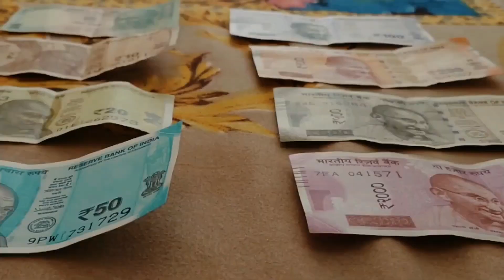महाशिवरात्रि के दिन भूलसे भी न करे ये काम| शिवजी जीवनभर माफ़ नहीं करेंगे| VASTU TIPS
महाशिवरात्रि के दिन भूलसे भी न करे ये काम| शिवजी जीवनभर माफ़ नहीं करेंगे|